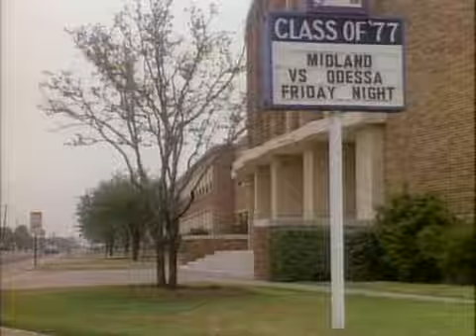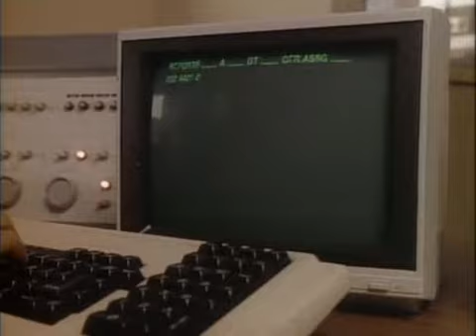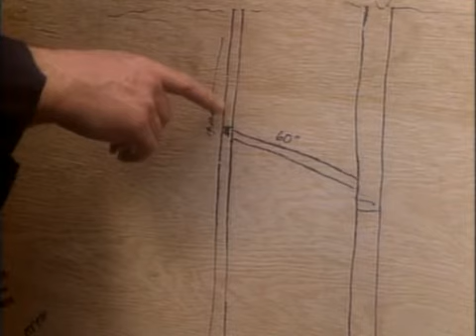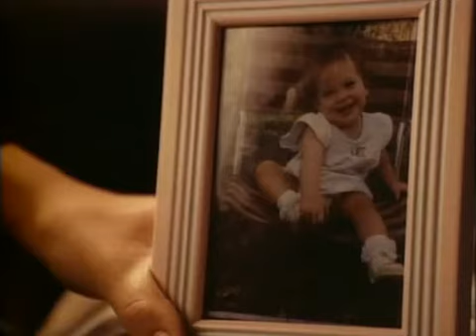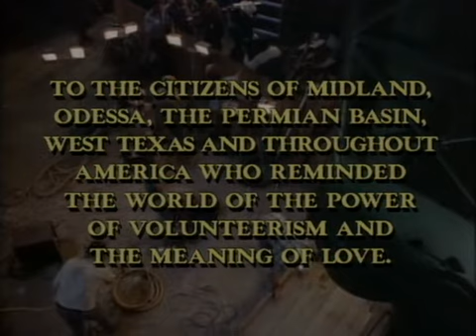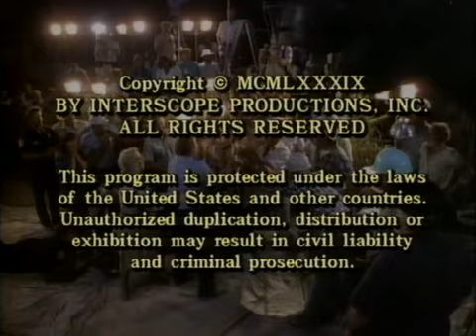Everybody's Baby The Rescue Of Jessica McClure